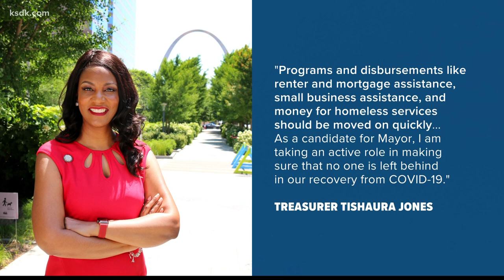St. Louis mayoral candidates making plans for federal "windfall"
ST. LOUIS - As part of the American Rescue Plan, cities around the country are receiving stimulus money to offset lost revenue in the last year. In St. Louis, it’s being called a transformative, once-in-a-lifetime windfall: the payout is expected to be around $450 million dollars, nearly half of the city’s annual budget.

A spokesperson from City Hall said Mayor Lyda Krewson is working on initial framework for the money to ensure plans can pass through the Board of Aldermen when they meet again next month, and to help the next mayor hit the ground running—the first payment will not come until after Krewson retires from the job.

Both women running for mayor say it will be important to spend wisely.